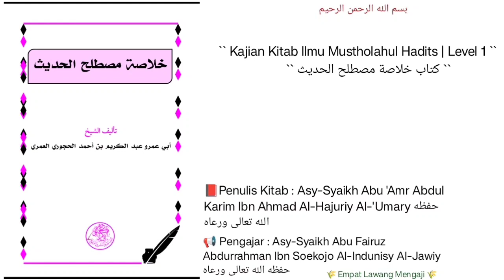Khulasoh Mustholahil Hadits | 62 | Akhir Halaman Ke-74